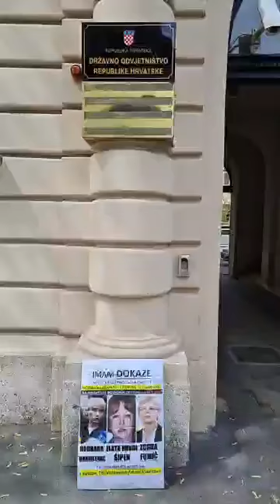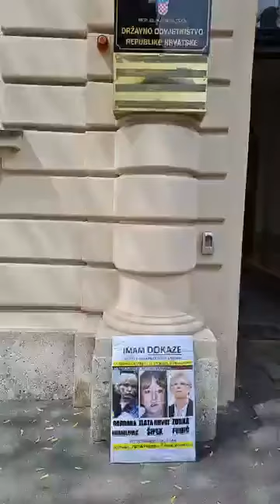ŠTRAJK GLAĐU - DAN 1. (2)., 30. 4. 2021.